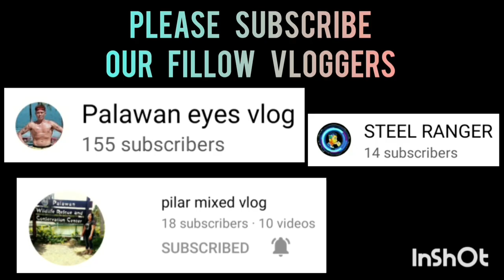MALIGAYA CENTRO VS BURAOT | FULL GAME HIGHLIGHTS | JANUARY 22,2023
MALIGAYA CENTRO VS BURAOT |  | FULL GAME HIGHLIGHTS | JUNIOR DIVISION | SK SAN JOSE PPC AT SAN JOSE NATIONAL HIGH SCHOOL COVERED GYM | JANUARY 22,2023